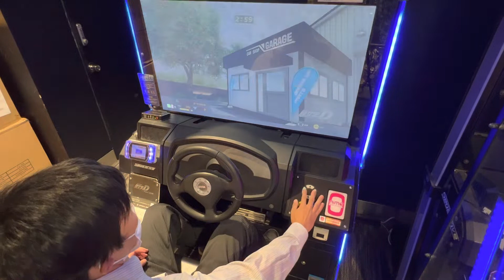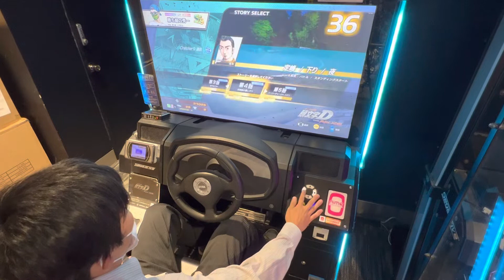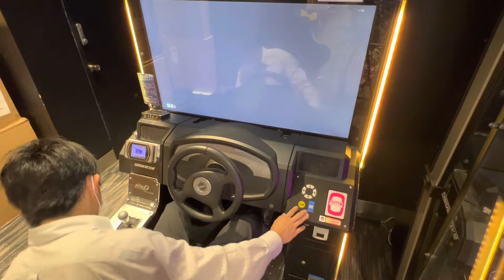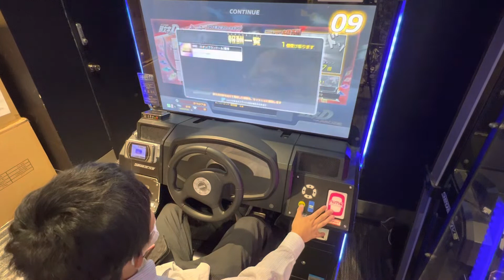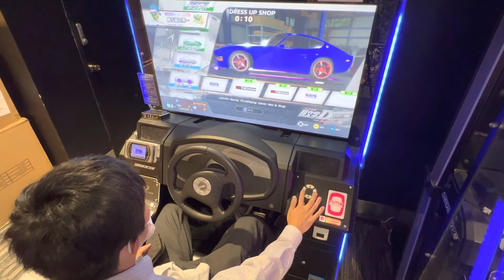2022/08/08【頭文字DAC】シーズン2【ストーリー】 頭文字D 頭文字DAC セガ町田